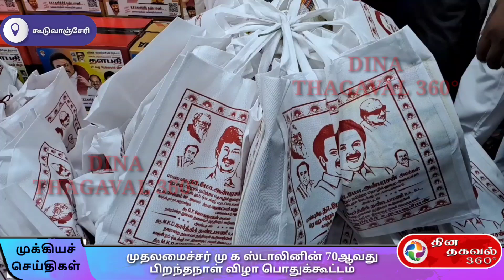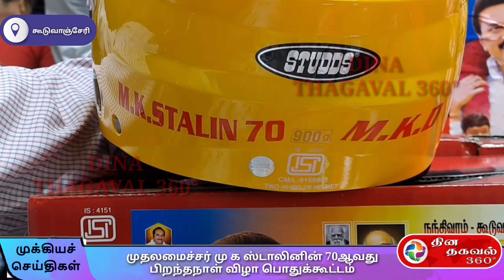முதலமைச்சர் மு க ஸ்டாலினின் 70ஆவது பிறந்தநாள் விழா பொதுக்கூட்டம்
திராவிட மாடல் பாணியில் ஹெல்மெட்டில் கூட விளம்பரத்தை விட்டு வைக்காத திமுகவினர்..!

செங்கல்பட்டு மாவட்டம் கூடுவாஞ்சேரியில் திமுக சார்பில் முதலமைச்சர் மு க ஸ்டாலினின் 70ஆவது பிறந்தநாள் விழா பொதுக்கூட்டம் நடைபெற்றது.

கூடுவாஞ்சேரி நகர மன்ற தலைவர் கார்த்திக் தலைமையில் சாலையை வழிமறித்து நடைபெற்ற இந்த பொதுக்கூட்டத்தில், கட்சி நிர்வாகிகளுக்கும் உறுப்பினர்களுக்கும் இலவசமாக தலைக்கவசம் வழங்கப்பட்டது அதில் திமுகவினரின் விளம்பரங்கள் அடங்கிய வாசகங்களும் புகைப்படங்களும்  இடம் பெற்றிருந்தன. இதைக் கண்ட கட்சி உறுப்பினர்களே அதிர்ந்து போயினர்.

மேலும் மேலும் 20023 ஆம் ஆண்டுக்கான காலண்டரை தற்போது தான் கட்சி நிர்வாகிகளுக்கும், தொண்டர்களுக்கும் வழங்கினர்.

விடியா திமுக அரசின் விளம்பரங்கள் தலைக்கவசத்தில் கூட விட்டு வைக்காத நிலை ஏற்பட்டுள்ளதாக பொதுமக்கள் வேதனை தெரிவிக்கின்றனர்